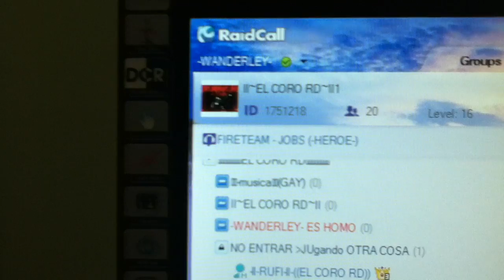EL CORO RD